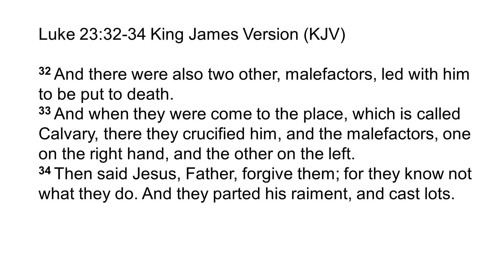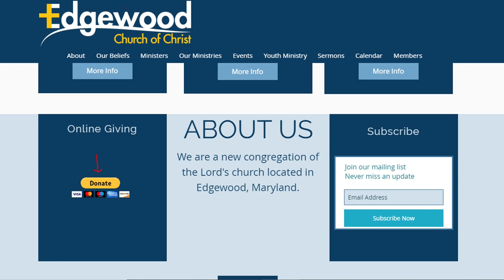Bro Sam Knight Pain & Opportunity-AM Worship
e-Gospel Series with Bro Sam Knight- Luke 12:32-34